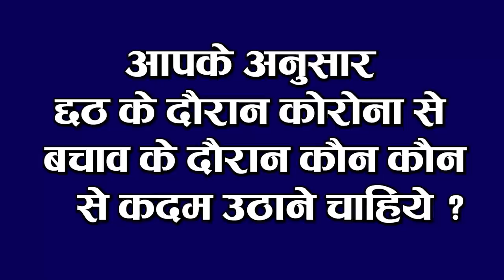Today Bihar Evening news 18 Nov. news Puja special train,Tejashwi Yadav,Chhath Puja,Nitish kumar,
1. Banks will remain closed for three days due to Chhath
From today, Chhatra Mahaparv of Chhath has started, while the problems of people coming to the bank with Chhath may increase because banks will have a holiday for 2 days on Chhath Mahaparva, but due to Sunday, banks will be closed continuously for 3 days. We will tell you for your information. On November 20 and 21, Chhath holiday has been declared in banks, while November 22 is Sunday. Therefore, banks will remain closed from 20 to 23 November, if you have to do any work related to the bank, then you can complete your work between the date of 18 to 19 November, however, keeping in mind the convenience of the people, the ATMs of the bank are completely Will keep working from
2. After assembly elections, preparations for panchayat elections will begin in Bihar

3 Chief Minister Nitish Kumar wishes for Chhath Mahaparva
5. MP# LalanSingh came in the grip of Corona
4. 107 Ghats ready for Chhath
In the atmosphere of Corona, the festival of Chhath festival of Lok Aastha has started from today, keeping in view the faith, a ghat has also been prepared in the capital Patna. As a result, a total of 107 ghats have been prepared this time for Chhatu in Patna, although the administration had earlier prepared to make Chhath at 90 ghats, but now this number has been increased to 107 people to do Chhath at these ghats. Have to go on foot only. There is a ban on going from bicycle to three wheeler and four wheeler. Keeping in view the arrangement of common citizens, toilets, changing rooms etc. have been prepared in the Ghats, if administrative figures are considered, Digha, LCT, Collectorate, Kalighat And crowds have been expected to reduce on major ghats like NIT.
6. Five trains in Bihar will be changed from today
Northeast Railway will launch girder between Sardar Nagar and Chaurichora stations on 18 and 19 November and between Chaurichora and Gauri Bazar stations on 21 and 22 November 2020, during which the railway will take blocks and change the route of five trains going to Gorakhpur. Train number 04185 Gwalior-Barauni special train will be diverted via Gorakhpur Cantt-Kaptanganj-Thawe-Siwan Train number 04186 Barauni-Gwalior special train will be diverted via Siwan-Thave-Kaptanganj-Gorakhpur Cantt train number 02566 New Delhi-Darbhanga special train will be diverted via Gorakhpur-Cantt-Kaptanganj-Thave-Siwan. Train number 04407 Darbhanga-New Delhi special train will be diverted via Siwan-Thave-Kaptanganj-Gorakhpur Cantt. Train number 04030 Delhi-Muzaffarpur special train will be run via Gorakhpur-Cantt-Kaptanganj-Thave-Siwan on November 19 and 22

7. Airfare is touching the sky during Chhath
8. Nitish Kumar emphasizes on taking Bihar further
To maintain law and order during 8th Chhath, 500 jawans will be deployed along with 1000 jawans.
9. Bihar starts politics on new education minister

10. PChidambaram told Congress to field candidates for only 40 seats in Bihar assembly elections
11. RamKripalYadav celebrated Chhath Ghats

12.. GauharKhan and ZaidDarbar went on vacation before marriage

13. Team India busy preparing for Test series

14. Number of Corona affected reaches 89 million in the country
 The number of Corona affected in the country is continuously increasing. According to the information shared by the Ministry of Health, a total of 38,617 patients have been confirmed in the last 24 hours in India, after which the number of affected people has increased to 89,12,908, while in the last 24 hours, a total of 474 people have lost their lives. Has gone, after which the number of people killed has reached 1,30,993. At the same time, the effect of corona is becoming less in the whole country. The way the new case of corona has been seen to decline in the last few days, let us tell you, in total, 83,35,110 patients have been cured in India so far, as a result of which there are now 4,46,805 active cases in India.
So let's move towards today's question, this is something like this, according to you what steps should be taken to protect against Corona in the festive season.in IPL 2021 or not